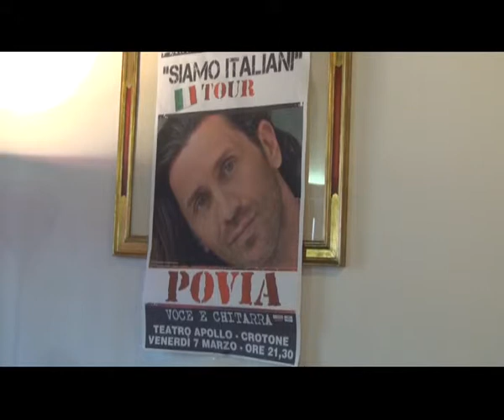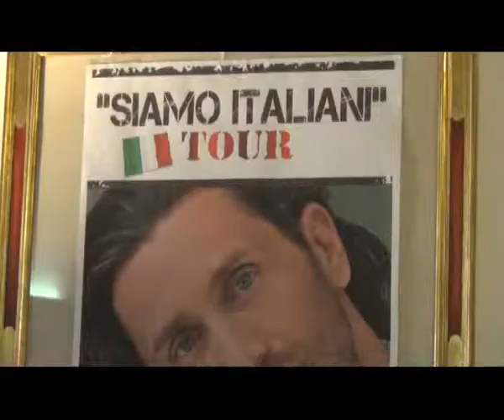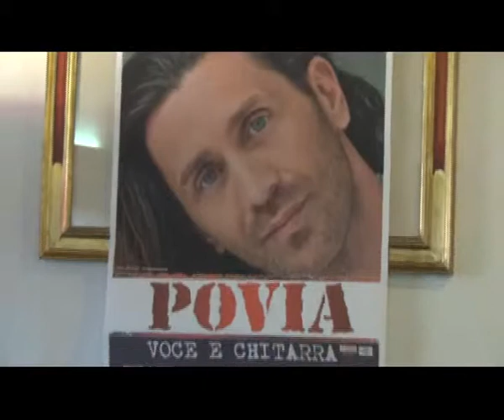Tg: Giovedi' 13/02/2014